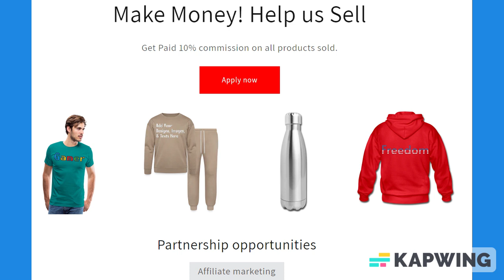Dark Turquoise Blue & Black Trim Medium Ruled Lined Paper Notebook 120 Pages 8.5 x 11 Inches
About us